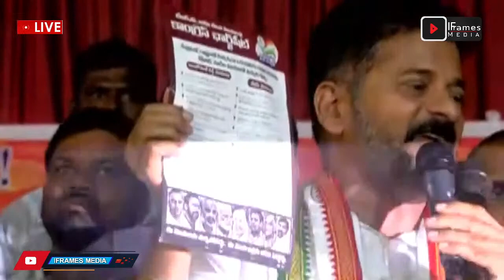మాటలతో చుక్కలు చూపించిన రేవంత్ | Congress Leaders Press Meet At Munugode | Revanth Reddy | IFM